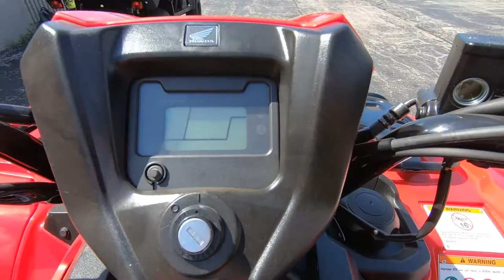2020 Honda FourTrax Foreman Rubicon 4x4 Automatic DCT - New ATV For Sale - Milwaukee, WI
Please visit Southeast Sales Powersports to view this New RED 2020 Honda FourTrax Foreman Rubicon 4x4 Automatic DCT for sale in Milwaukee, Wisconsin.

Stock# 520FA5

Description:
2020 Honda FourTrax Foreman Rubicon 4x4 Automatic DCT
The New Rubicon: Bigger. Stronger. And Better than Ever.
Big news this year for the Honda FourTrax Foreman Rubicon lineup. It starts with a new, bigger 518cc engine, and other improvements like new front and rear racks, an easier-to-use reverse system, fresh new styling, handy new utility box, and more. With four models, it’s easy to choose the right mix of features like Honda’s automatic DCT or a manual transmission and power steering. What hasn’t changed? Every Rubicon comes with Independent Rear Suspension (IRS) for a plush ride and all-day comfort, and our dedication to offering a premiere no-compromise work/play ATV.

Features may include:
NEW, BIGGER 518cc ENGINE
Every 2020 Foreman Rubicon model features a new, larger engine with more horsepower and torque for better overall performance. This increased power also gives it better hill-climbing ability. Bottom line: We took our best work-and-play ATV and made it even stronger and tougher!

INBOARD REAR DISC BRAKE
Tucked up inboard and out of harm’s way, the Rubicon’s inboard disc brake reduces unsprung weight and offers improved ground clearance.

NEW ELECTRIC REVERSE
Available on our Automatic DCT models, this single lever is a big improvement when it comes to convenience and ease of operation. It’s especially useful when you have to shift from forward to reverse repeatedly, like when you’re plowing snow.

TRANSMISSION CHOICES: AUTOMATIC DCT OR MANUAL
Strong internals, smooth shift mapping, excellent control, true compression-braking capability in steep terrain and an automatic program that upshifts and downshifts while you concentrate on riding—the Honda automatic dual-clutch transmission has it all, including a low range transmission—a Honda exclusive in an IRS machine. Or opt for a rugged conventional-type manual ATV gearbox.

NEW FRONT/REAR CARGO RACKS
The Rubicon’s racks feature strong, steel construction, but now they include a larger flat area. Better yet, they’re designed to integrate with our new Honda Pro-Connect™ system. You can quickly attach and detach accessories like our cargo boxes, without tools, for added flexibility and convenience.

DIGITAL DISPLAY WITH MAINTENANCE MINDER
Digital meter display includes a Maintenance Minder system that signals when it’s time for service. Other functions include trip odometer, hour meter, gear position-indicator, fuel gauge, clock, and 2WD/4WD.

INDEPENDENT REAR SUSPENSION (IRS)